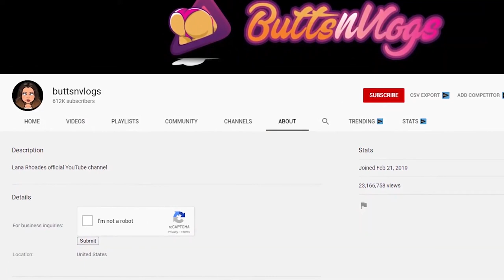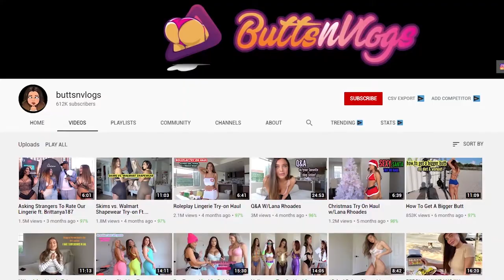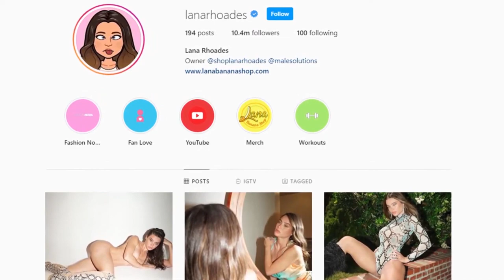10 SECRETS of LANA RHOADES You Didnt Know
In today's video we're going to be taking a look at the 10 SECRETS of LANA RHOADES You Didnt Know. Lana Rhoades has become one of the most popular women of 2020 thanks to her career in the adult industry and her huge social media following. Lets dive in and find out 10 CRAZY Things You Didn't Know About Lana Rhoades.

10 SECRETS of LANA RHOADES You Didnt Know

Lana Rhoades so famous,  Lana Rhoades instagram , Lana Rhoades adult industry , Forbes Lana Rhoades , Lana Rhoades vlogs